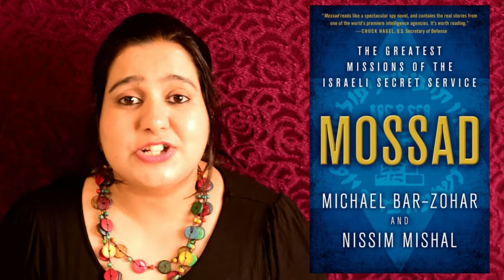Mossad by Michael Bar Zohar and Nissim Mishal | Book Review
Hi guys, I am Sankalpita, an Indian Booktuber from the Indian booktube channel bookGeeks India. In this video, I bring to you the book review of Mossad The Greatest Missions of the Israeli Secret Service written by the Authors Michael Bar-Zohar and Nissim Mishal. This is a non-fiction book which tells us about the many famous missions of Mossad; the Israeli secret service.
Read Mossad by Michael Bar-Zohar and Nissim Mishal Book Review on my

Sankalpita Singh
BookGeeks India

New book in the Horror Books collection.